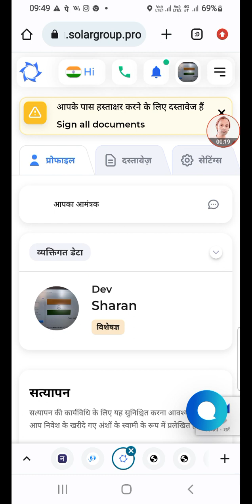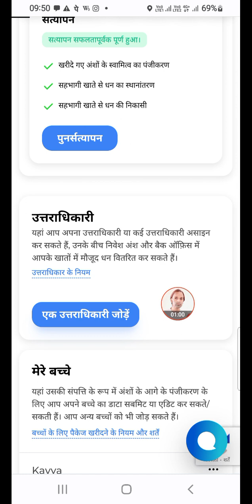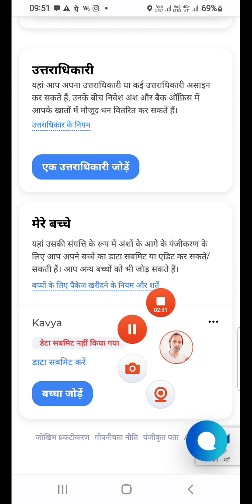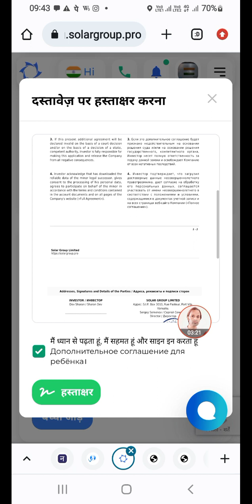Solargroup नॉमिनी कैसे जोड़ें?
10% extra shares
20% extra shares
15% commission
18 Stage on going
-1 Stage for new investors

दोस्तों अत्याधुनिक गुणों से भरा यह तकनीक सोलर ग्रुप (SolarGroup)
क्या आपने *एप्पल, गूगल, अलीबाबा, फेसबुक कंपनी का शेअर लिये थे, अगर आपने लिये होंगे तो आप के पास लाखों में, करोड़ में income होगी
कंपनी अभी प्री लुंचिंग में now in 18TH LAVEL it's enter in 19 very short time 20 लेवल के बाद कंपनी लंदन स्टॉक मार्केट से लिस्टेड हो जायेगी उसके बाद एक शेअर का रेट 1💲 हो जायेगा

इस प्रोजेक्ट में अपना शेअर लेने के लिये आप इस लिंक से अपना registation करिये,और अपना भविष्य सुरक्षित करिये नहीं तो बाद में अफसोस रहेगा आपको👍🏻

 Minimum investment
👉 *100$*

Maximum investment
👉 *100000*

*Aapka*
*Dev Sharan(Expert Rank)*

*अगर आप इस प्रोजेक्ट को किसी को भी रेफर करते तो आपको बहुत बोनस मिलेगा, उसे आप आपके नीचे कोई शेअर लेता है  तो जो इनकम आपको होगा उसे अभी के अभी निकाल सकते हैं, upline, downline को दे करके केश (पैसा) ले सकते हैं*

*Sign up with below link 🍇👍👍🍇👍👍🍇*

1st Rank *Clint*
Rank *Partner*
Rank *Specialist*
Status *Master*
Status *Expert*
Status *Professional*

 *Income*
1 Leval income 16%
2 Leval income 7%
3 Leval income 5%
4 Leval income 4%
5 Leval income 3%
6 Leval income 1%
7,8,9 Leval income 0.5%
20full Leval income 0.3%

*Profit*
15% from 1st level partner investment
7% from 2nd level partner investment
5% from 3rd level partner investment
3% from 4th level partner investment
2% from 5th level partner investment
1% from 6th level partner  investment

@problemcare    Online Earning

Free earnings
Solargroup technology
Solargroup Stage
Solargroup 17th stage
Children packages
solargroup technology
solargroup extra shares
Solargroup project

YouTube search Browse features Suggested videos Notifications External Other YouTube features Channel pages Hashtag pages Direct or unknown Playlists Playlist page End screens Video cards and annotations